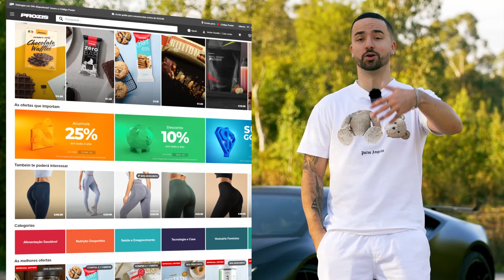BATALHA de PERGUNTAS com PRÉMIO no GTA RP !